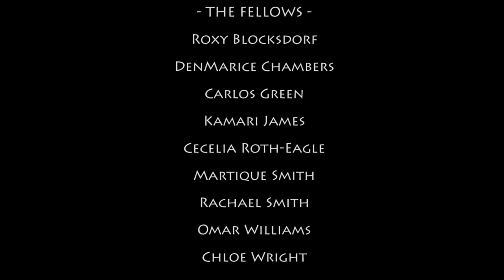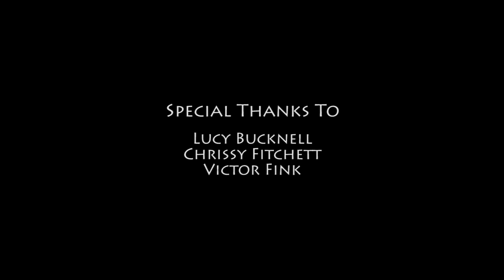Kathleen Beller Performance | BTS | Performance and Storytelling | Spring 2016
Kathleen Beller Performance and behind the scenes footage from Performance and Storytelling Workshop in Spring 2016